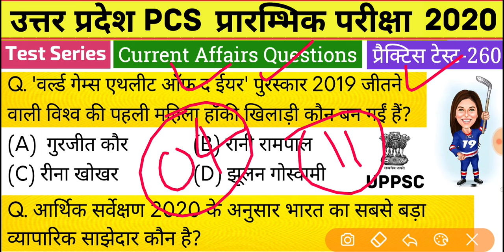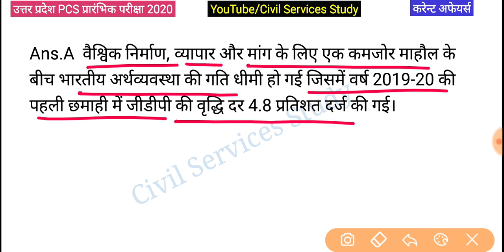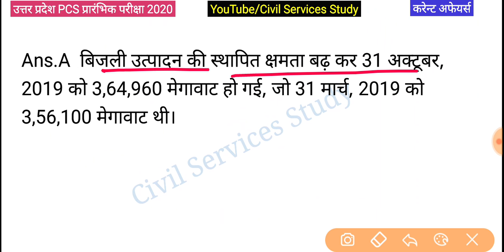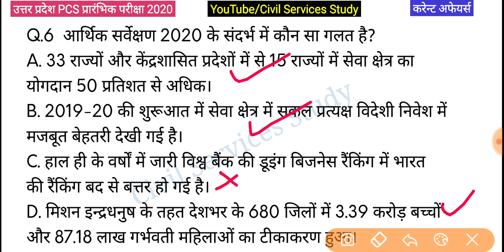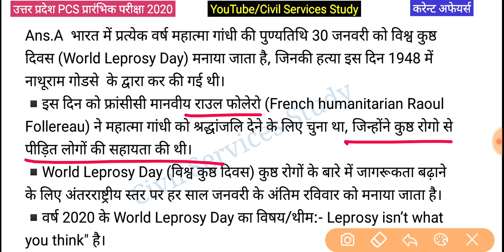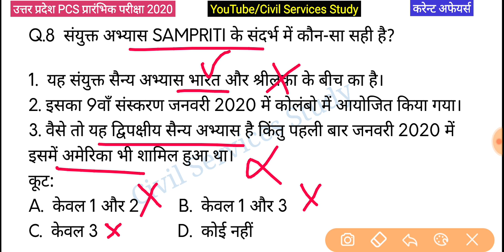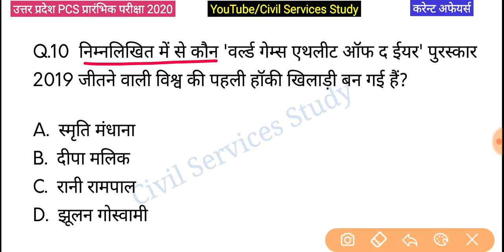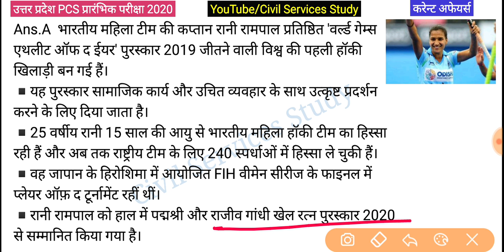UPPSC PCS Pre 2020 Test Series, Test-260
हमारे दूसरे यूट्यूब चैनल से जुड़े 👇
UCASx0lgXAphfU4ztu20mQLg